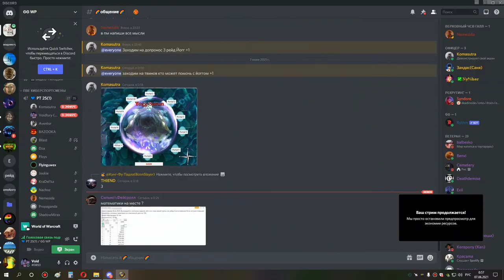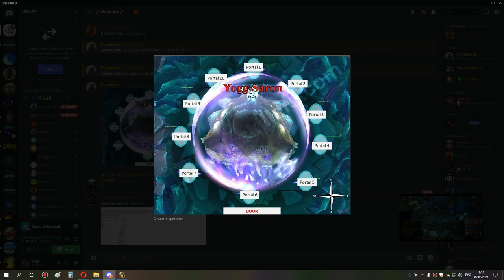2я часть йог 25 +1 потом +4 бдк 06 06 21